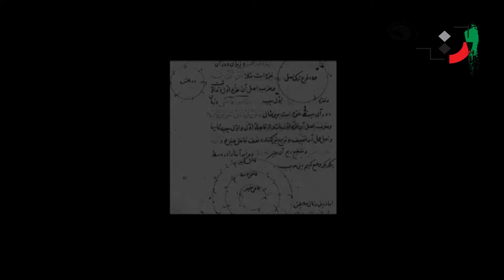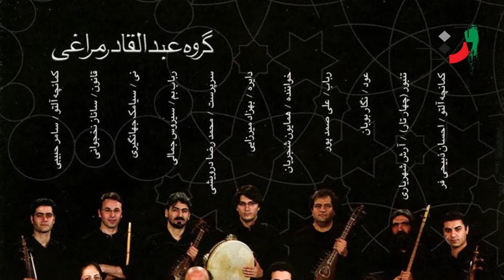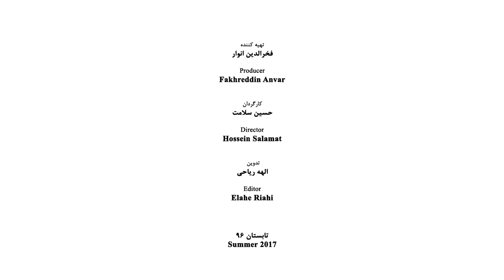Mohammadreza Darvishi - Part 06 - محمدرضا درویشی - قسمت ششم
Darvishi, Mohammad Reza (born October 1955) Iranian contemporary Musician

Darvishi was born in Shiraz and when he was only 12 started to play violin and it was the starting point of his music training. In 1974 he entered the Faculty of Fine Arts of Tehran University and in 1978 was graduated from that faculty in the field of music composing. Among his most well-known masters are Mostafa Kamal Poor Torab, Parviz Mansoori, Hormoz Farhat, Ahamd Pejman, Morteza Hannaneh, Lucet Delin, Mehdi Barkeshli, Pari Barkeshli, Shahin Farhat, and Mohammad Taqi Masoudieh.

Professional Activities
Darvishi has lectured periodically in the Faculty of Music of Art University and the Department of Music of the Faculty of Fine Arts of Tehran University. He has delivered many speeches about Iran Music in other countries such as Germany, Russia, and the USA. He has been the secretary of the 4th Festival of regional music which was held in Kerman. In 1983 he also entertained a goal set to travel to the various parts of Iran and the fruit of this travel is recording tens of hours of music of the last narrators of Iran verbal culture, recording hundreds of hours of intimate chatting with the masters of the regional music, taking 1500 frame of photos and slides of the works of the masters and the ceremonies of Iran music.

Achievements
1. Publishing many series of regional music
2. Leading and programming the most outstanding music festival in the field of the music of Iran contemporary era
3. Implementing Various research programs under the name of Qoqnoos Collection
4. Composing music for about 20 movies (some of them have been the winner of celebrated festivals like the Festival of Canne.
5. Establishing and organizing the Group of Ancient Music Instruments
6. Programming for the formation of an orchestra of Iran National Music Instruments
7. Offering the project of cultural Identity in Iran music and follow it for two decades
8. Introducing the Iran regional music as the base and the root of Iran Music
9. Propagating and developing the Iran regional music among the young people in the rural areas, universities, and …
10. Encouraging the cultural institutions to support financially the masters of the regional music in various parts of Iran
11. He was Nominated as the prominent Iranian musician by the Iran Music National Committee to receive the music prize from the General Director of UNESCO

Authorships (Books)
1. 20 local songs of Fars Province with the trend of Looking at the West
2. Iran Epic Music (a collection of articles)
3. Mirror and Vocal Song (a collection of articles)
4. About Art and Literature (an interview with Naser Hariri)
5. About Iran Music (an interview with Mohsen Shahrnazdar)
6. The Norooz Song Singing (52 Norooz and springtide songs)
7. The Music of South of Iran (Hormozgan, Bushehr, and Khuzestan)
8. Tradition and Alienation in Iran Music, and Ecstasy (the invocations of Baluchestan, Guati Ceremonies)
9. Through the Songs and Silences (a selection of speeches and written discourses)
10. A study on the Iranian Music Instruments (joint work with Arfa` Otraei)
11. Haft Orang (joint work with Bahman Boostan)
12. Where is Leyli (a short contemplation on the music and culture)
13. Encyclopedia of Iranian Music Instrument, Vol I/the string, percussion, and bow instrument (sound of the bowstring in various regions of Iran). In 2002 the Encyclopedia was known as the best source of introducing instruments by the International Society of Ethnomusicology (S.E.M.)
14. The Encyclopedia of Iranian Music Instruments Vol. II/ percussion instrument with parchment and without parchment (the sounds of parchments and minor sounds)
16. Shoq Nameh (the book of passion) the songs ascribed to Abdolqader Maraghi (joint work with Negar Pouyan, Behzad Mirzaei, and Sirus Jamali) the sound work (cassette and CD)
17. Mazandaran Music/singer: Abol Hassan Khosrow, Norollah Alizadeh Zemestan/singer: Shahram Nazeri
18. The Season of Rose/singer: Iraj Bastami
19. The Soul of Lovers (joint work with Parviz Meshkatiyan), Singer: Master Mohammad Reza Shajarian
20. The Enameled Dome (Gonbad-e-Mina), joint work with Parviz Meshkatiyan, singer: Master Mohammad Reza Shajarian
21. The selected works for cinema and theater (a selection of about 60 films and 3 theater)
22. A collection of 5 CD of conversions / for the string orchestra (in print), the Moscow performance
23. In the silence of Midnight Sun (joint work with Hossein Behroozinia), two live performances in Liege, Belgium
24. Time and Reincarnation (4 pieces within 40 years) in the process of publication, vocal symphonic suite, “Tehran”, singer: Hamid Reza Noorbakhsh